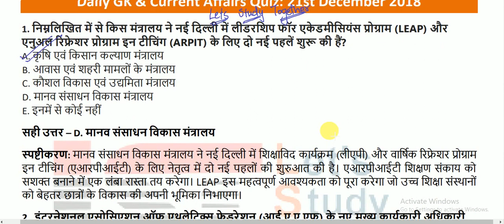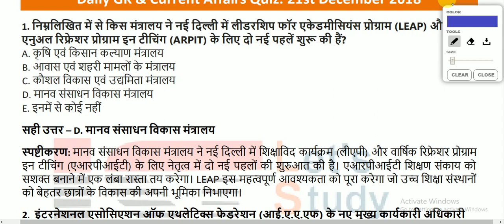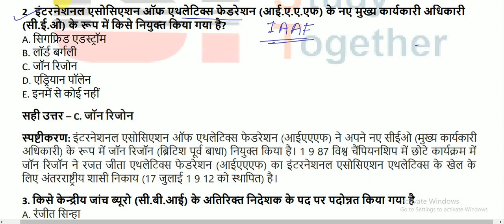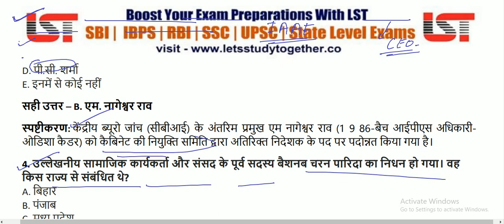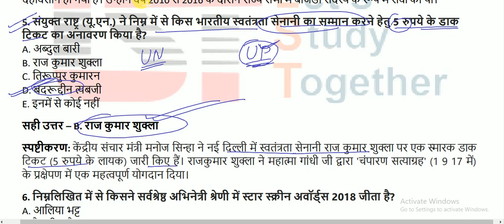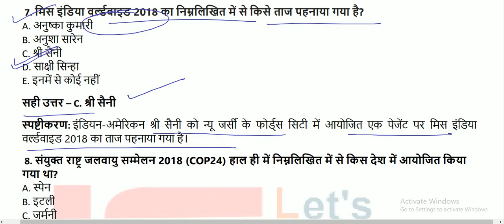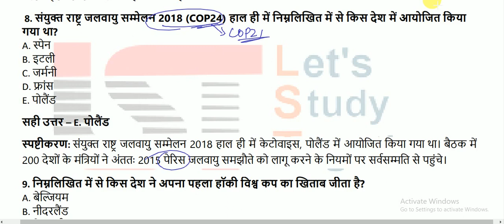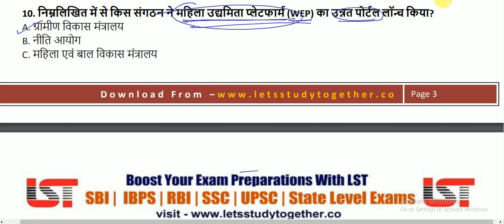21 December 2018 Current Affairs Daily Quiz| Lets Study Together Daily Current Affairs Today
21 December 2018 Current Affairs Daily Quiz| Lets Study Together Daily Current  Affairs Today